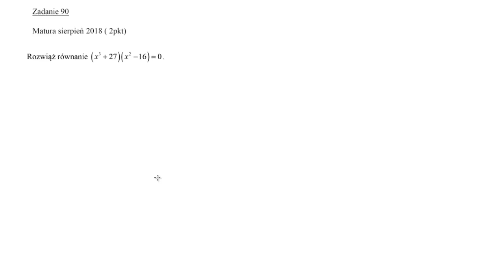Matura sierpień 2018 poziom podstawowy zadanie 27